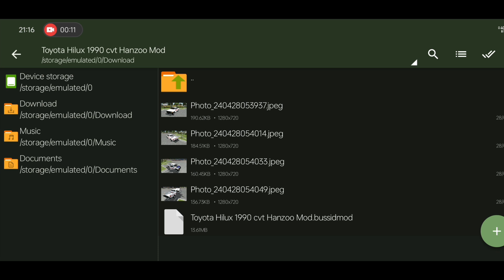How To Install Toyota Hilux 1990 Car Mod In Bussid | Bus Simulator Indonesia Car Mod